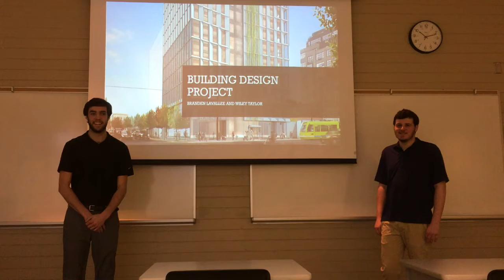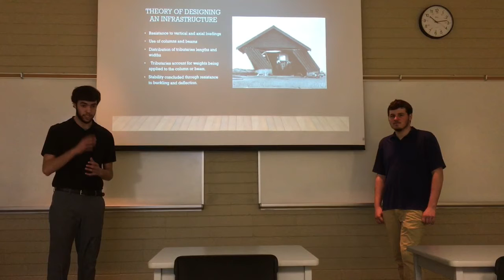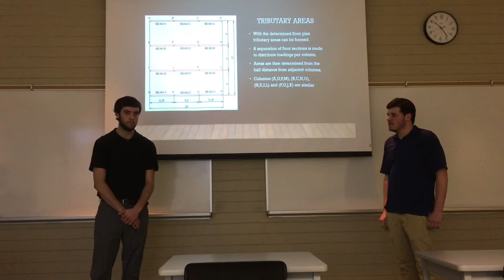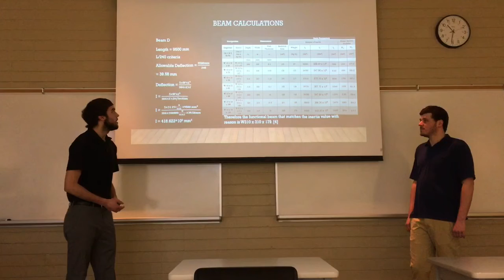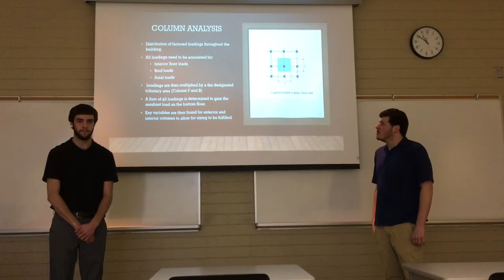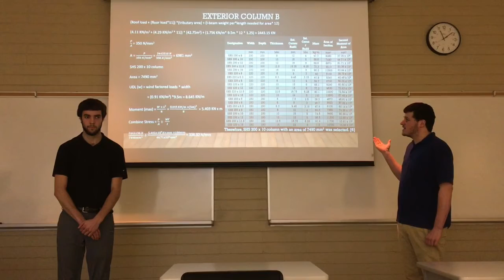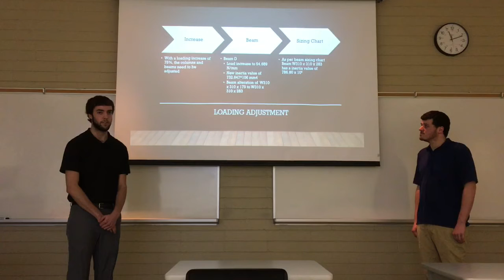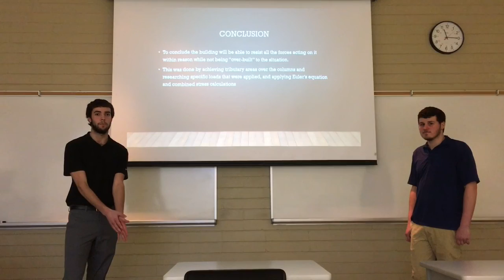Branden Lavallee And Wiley Taylor Building Design Presentation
Civil 14 final project